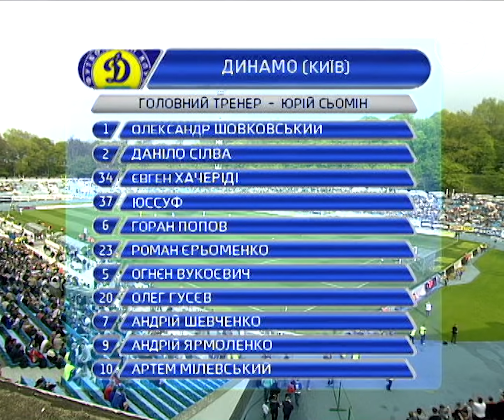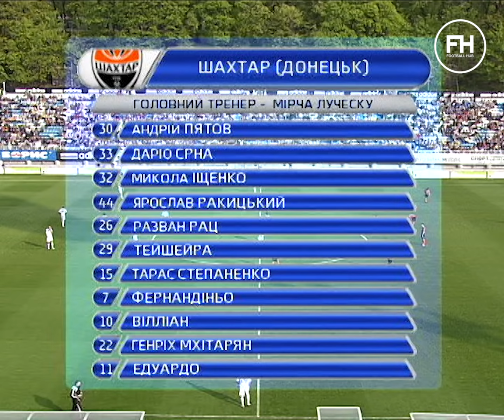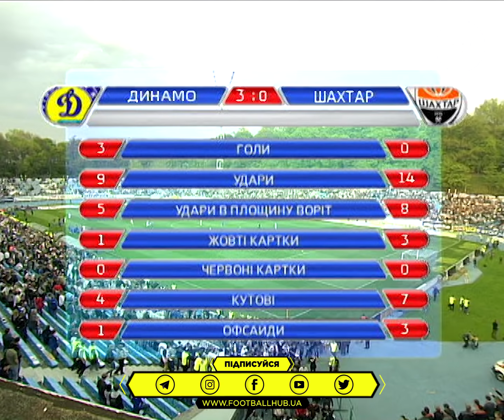Українська класика. Динамо - Шахтар. Повний матч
Класичне у нашій ретроспективі. Динамо - Шахтар 2011 року.
Переходьте на наш Твіттер і дізнавайтеся про акції від наших партнерів
Як вам напад Динамо: Ярмоленко, Гусєв, Мілевський, Шевченко? І якраз в цьому матчі вони протистояли Шахтарю, за який грали Срна, Фернандіньйо, Вілліан і Тейшейра, а Дуглас Коста сидів у запасі. Суперматч із коментарем Олександра Золотогорського.